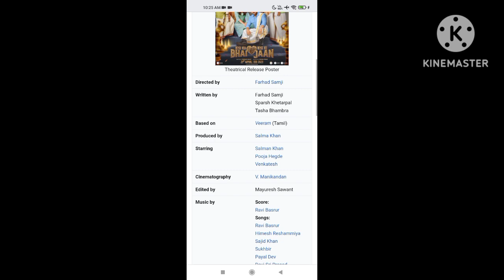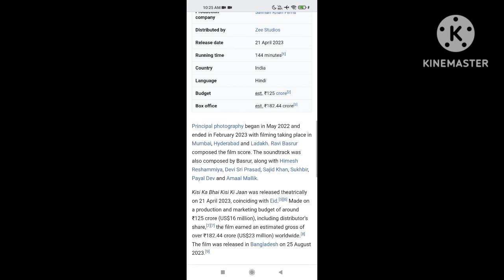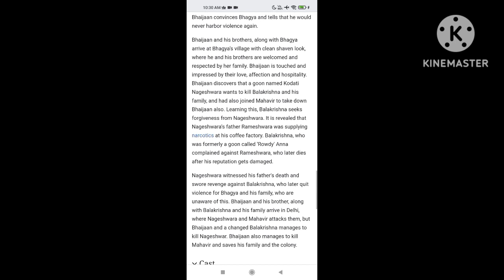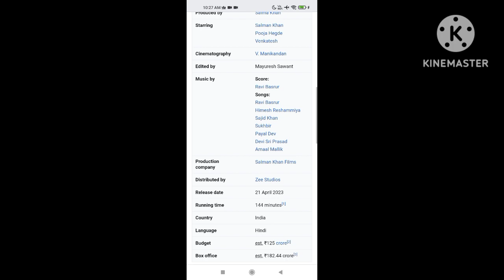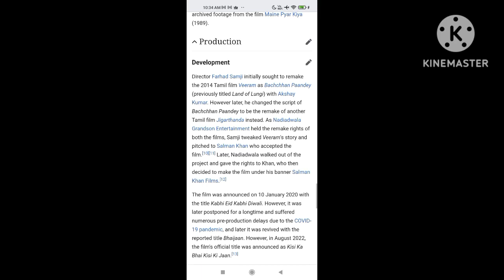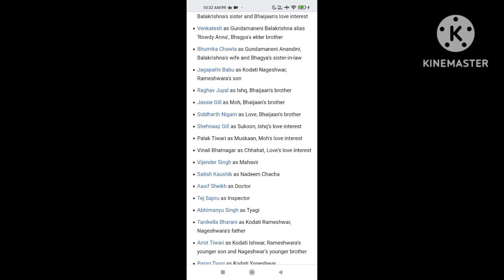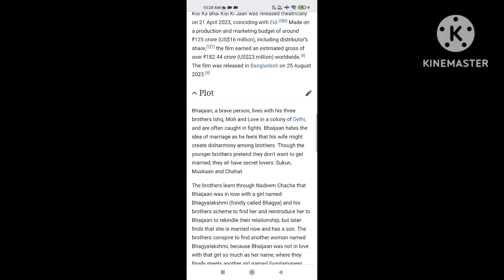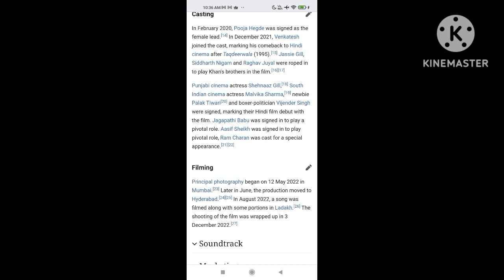Kisi Ka Bhai Kisi Ki Jaan || 2023 || Salman Khana And Pooja Full New Movie Facts And Important Talks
Kisi Ka Bhai Kisi Jaan Full New Movie

Kisi Ka Bhai Kisi Jaan Full New Movie 2023

Kisi Ka Bhai Kisi Kii Jaan Salman khan Movie Facts And Talks

Kisi Ka Bhai Kisi Ki Jaan 2023 New Full Movie

2023 Salman Khan Full New Movie

Cast :-
Salman Khan
Pooja Hedge
Venkatesh